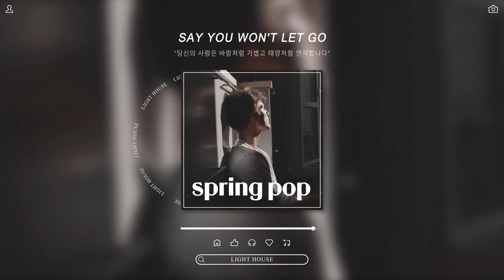𝐏𝐥𝐚𝐲𝐥𝐢𝐬𝐭 따사로운 봄을 기다리며 spring popㅣsongs to while away the afternoon in spring 🌻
안녕하세요! 이번에는 '따사로운 봄을 기다리며 spring popㅣsongs to while away the afternoon in spring 🌻'이라는 주제로 음악 영상을 만들어 보았습니다. 이번 영상에서는 따뜻한 봄날의 오후를 즐길 수 있는 멋진 노래들을 모았습니다. 이 영상을 통해 봄의 따스한 기운과 함께 즐거운 시간을 보내시길 바랍니다. 감사합니다!
TRACKLIST:
00:00 Honeyfox, lost., Pop Mage - La La La
02:55 Honeyfox, lost., Pop Mage - Sweet But Psycho
04:53 Timmy Commerford, lost., Pop Mage - At My Worst
07:33 Onyra, Lost., Pop Mage - Takeaway
10:35 Honeyfox, lost , Pop Mage - abcdefu
13:47 Honeyfox, lost., Pop Mage - Forever Young
16:14 Honeyfox, lost , Pop Mage - Beautiful Now
18:14 lost., Honeyfox, Pop Mage - Love Yourself
20:44 Leggiero, Honeyfox, Pop Mage - Apologize
23:35 Onyra, Lost., Pop Mage - Feel Good
27:09 Benlon, Pop Mage - Memories
30:22 Shiah Maisel, lost , Pop Mage - Stay
32:24 lost. , Veronica Bravo, Pop Mage - Toxic
34:56 Honeyfox, lost., Pop Mage - Forever Young
37:21 Hannah Gracelynn, lost., Pop Mage - Arcade
40:23 Honeyfox, lost., Pop Mage - A Thousand Years
44:21 Benlon, Pop Mage - We Don t Talk Anymore
48:12 Honeyfox, lost., Pop Mage - Unstoppable
51:44 Veronica Bravo, lost , Pop Mage - Take On Me